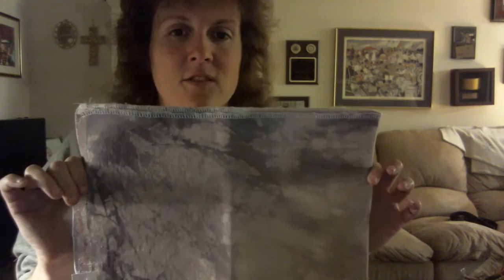Flosstube 15 - PTP Haul and A Giveaway